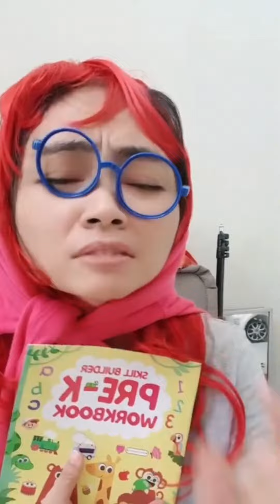TUNGGUIN AYANG 🤣😅komedi